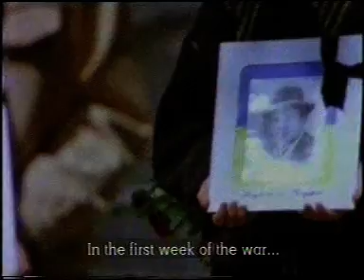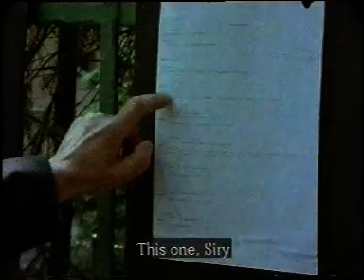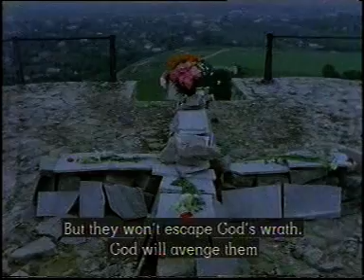aoun f 33 uvat 03 0248 1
Телевізійні уривки: Частина 1
Eng.: T.V Edits.